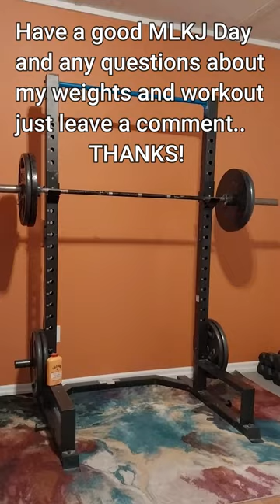MLKJ Day Leg Workout 1 15 24